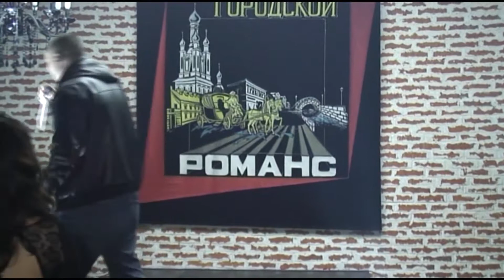22. Р.Жиган. Прости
Концерт 1 декабря 2012 г. в "новой Бутырке".
Каждую (почти) песню Саша Дюмин и приглашенные Рома Жиган, Олег Протасов, В.Тимофеев, комментировали шутками , анекдотами, историей создания... Поэтому, не взыщите, что звучат не только песни. Комментарии не только в начале, но и в конце песен!
Не только концерты, но и природу, сплавы,путешествия и др.
Друзья, буду очень признателен за помощь в развитии канала.
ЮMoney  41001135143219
И, пожалуйста, если нетрудно, во время просмотра роликов кликайте на просмотр рекламы. Так Вы отблагодарите автора роликов. Спасибо заранее.

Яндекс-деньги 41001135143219